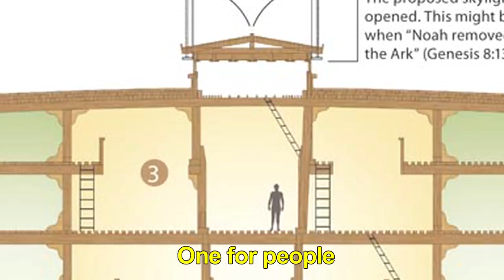Composting and the Creator: The Sustainable Practice of Composting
What's the connection between compost and the Creator? Find out now! If you are interested in learning more about choices that you can make to live a more sustainable lifestyle, check out our video on what God has to do with disposables!